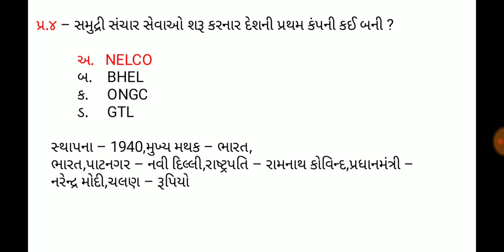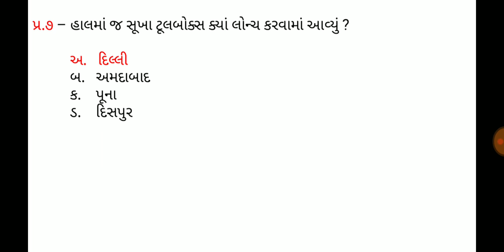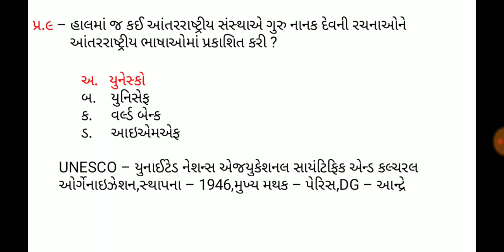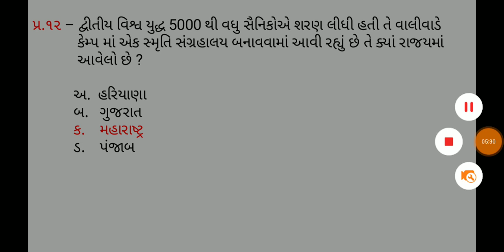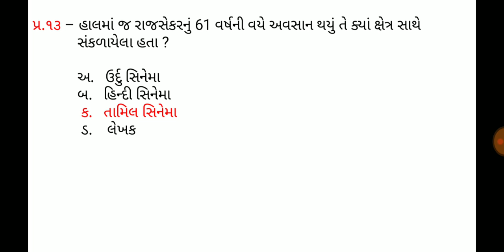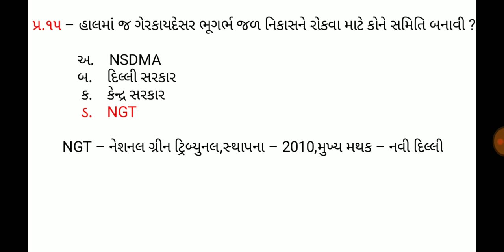18 September 2019,Current affaires in gujrati,daily gk in gujrati,MCQ,GPSC,SSC,BANK,RAILWAY,POLICE